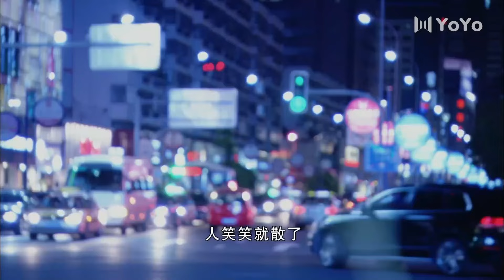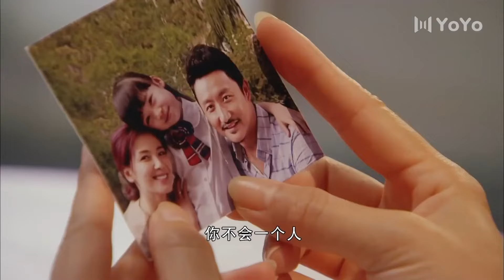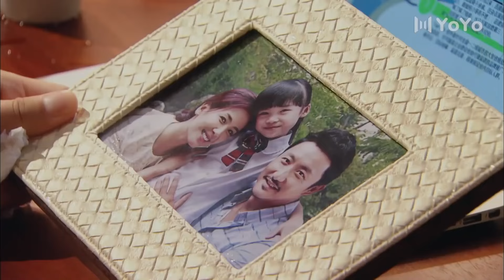男人把女人的錢撞進河裡，還反咬一口說女人是騙子。💖 Chinese Television Dramas#中国电视剧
劇名(Drama Name)：【幸福從天而降】